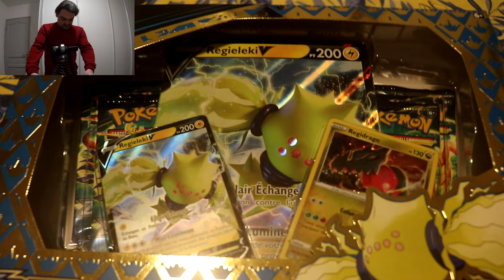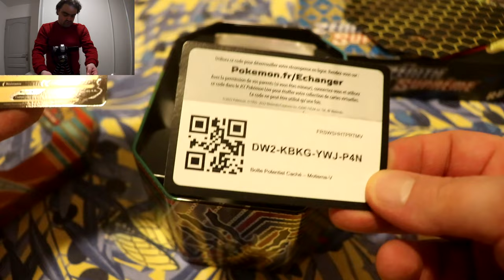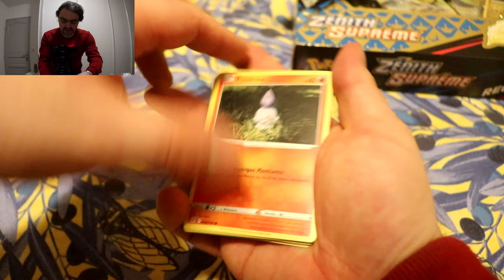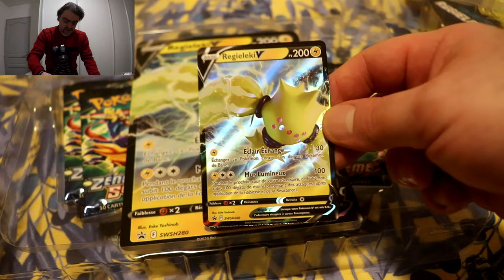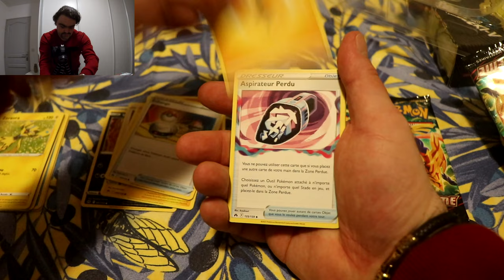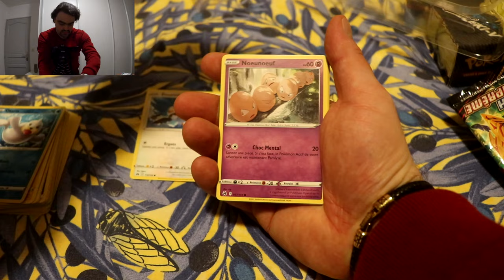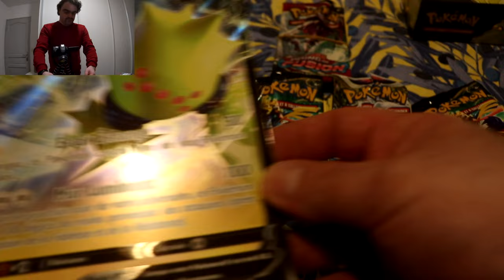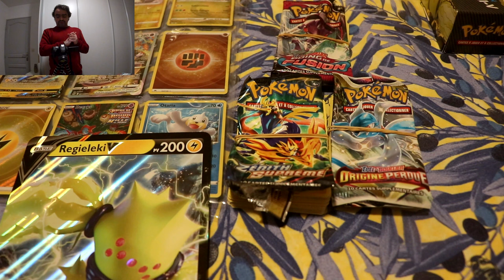ouverture d'une Box de Motisma + un pack de Zénith Supreme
salut a toute et a tous aujourd'hui ont se retrouve pour une toute nouvelle video sur une ouverture de carte pokémon d'une pokébox Motisma + un pack de Zénith Supreme j'espère que la video vous plaira je vous mais mes réseaux juste en dessous les potos
voila pour mes réseaux la Team et moi en attendant je vous dit ont se retrouve pour de prochaine video et de prochain live Tchouss Tchouss la famille :-)